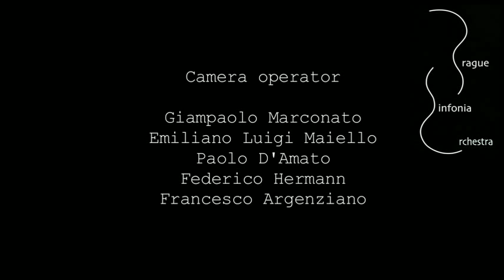ROSSINI: L'Italiana in Algeri (Prague Sinfonia Orchestra, Christian Benda) [Naxos 8.570935]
BUY / DOWNLOAD / STREAM:

Amazon US
Amazon UK